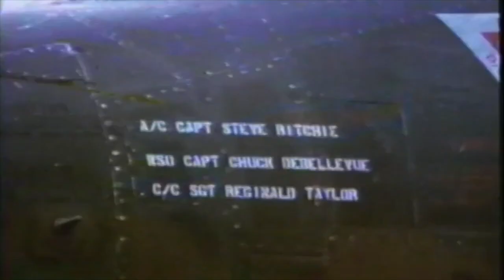Eve Of Destruction ~ Barry McGuire ~ Operation Rolling Thunder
Music Documentary:  This video contains historical footage taken during the Vietnam War, Operation Rolling Thunder for educational and creative purposes. Music by Barry McGuire, Song, Eve Of Destruction.

PLEASE NOTE:
This is by no means a vehicle for our opinions, nor a service announcement.  Our documentaries document reality and history for educational & historical purposes.  We reserve a neutral opinion.  We are interested in the physical and emotional, historical realities of combat.  We judge no side, we rather try to understand what people and vets went through and continue to experience. These documentaries retain Significant educational and historical value.  Music used in the films is in keeping with fair use practice LAW and POLICY under section 107 and is directly related to the era and meaning of the created films.

Special Thanks To Periscope Films
Cinematic edited By JRG/Aurora
Artist: Barry McGuire
Album: Eve of Destruction
Released: 1965
Songwriters: P. F. Sloan